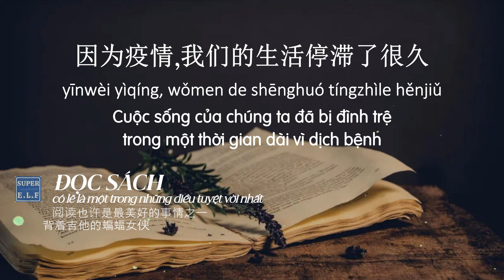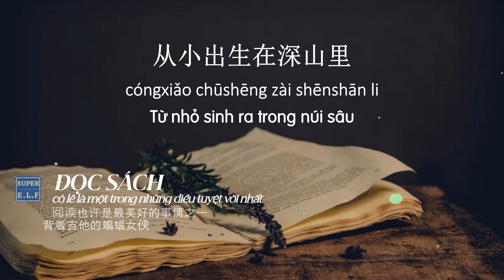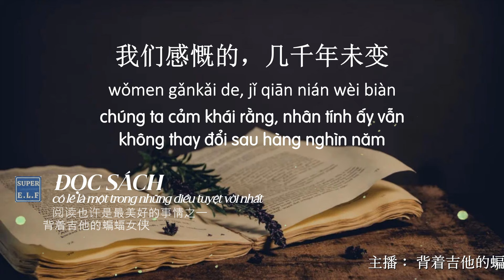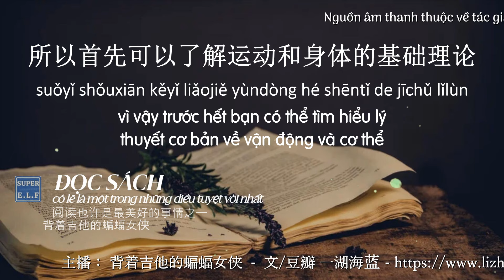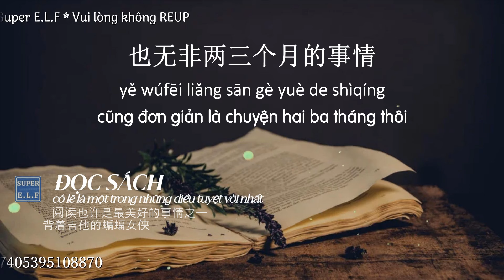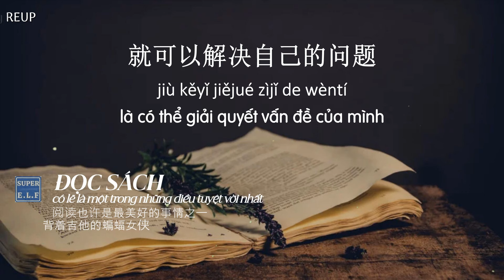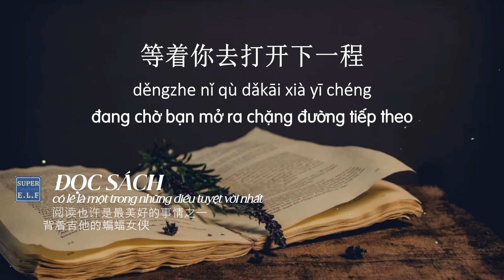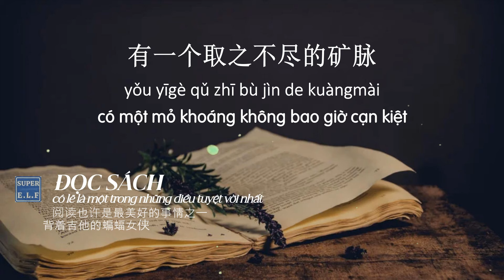[R604] Đọc sách, có lẽ là một trong những điều tuyệt vời nhất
Đọc sách, có lẽ là một trong những điều tuyệt vời nhất

Tác giả bài viết: Nhất Hồ Hải Lam (一湖海蓝)
Giọng đọc - Batwoman mang trên lưng cây đàn guitar FM18084
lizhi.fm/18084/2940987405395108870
Người đọc đều là người Trung, mình không giỏi văn nên dịch sẽ bị thô, nhiều lúc không được mượt, nếu có sai sót, thiếu từ, nhầm lẫn mong mọi người thông cảm và góp ý dưới bình luận nhé